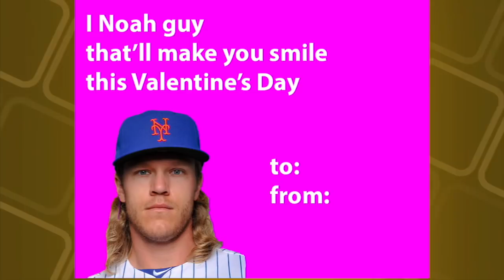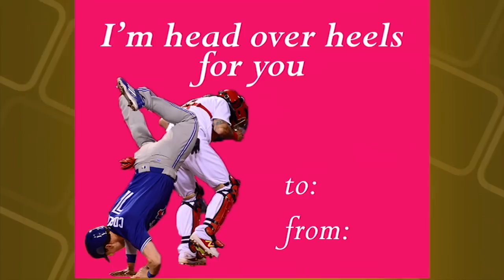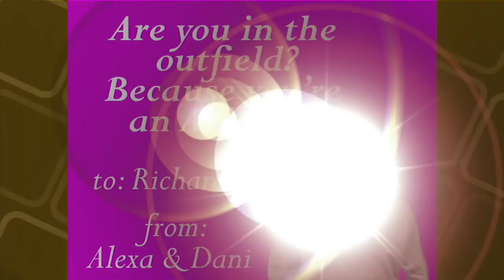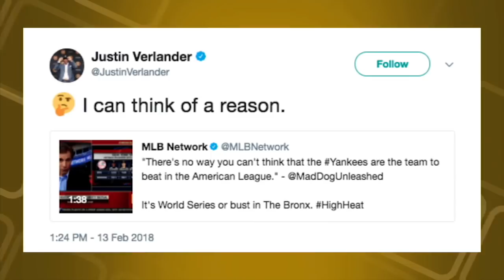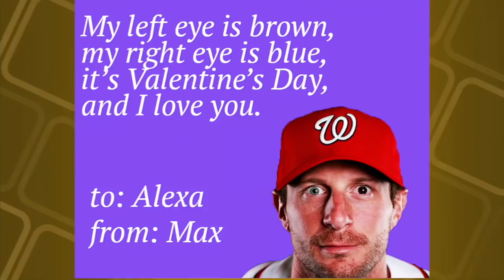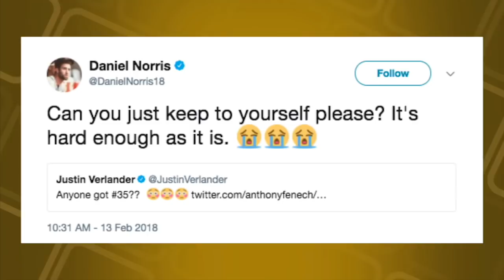12:25 Live with Alexa Datt - 2/14/18: MLB Valentine's Day Cards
Alexa and Dani are joined by Richard Justice on a special Valentine's day edition of 12:25 Live with Alexa and discuss some ST headlines